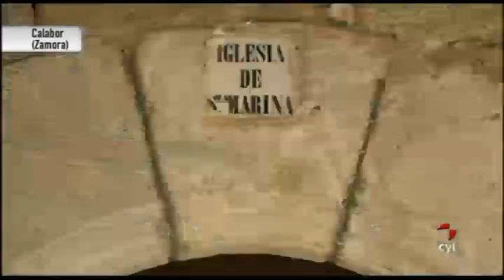Un lugar donde vivir: calabur